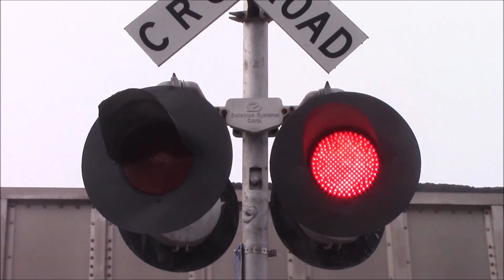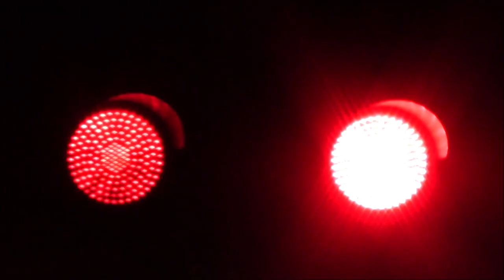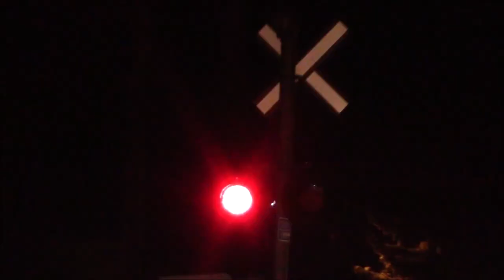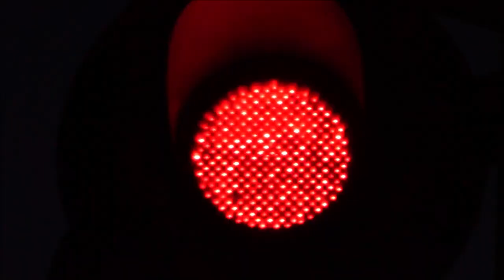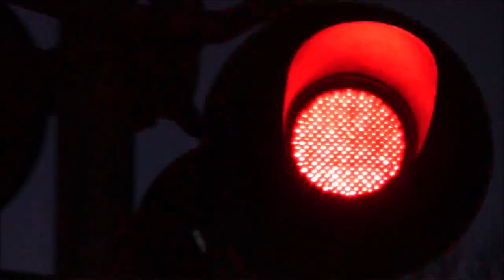Railroad Crossings of the UP Kenosha Sub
0:00 Hamilton St., Racine, WI 1/21/17
5:43 Layard Ave., Racine, WI 1/21/17
6:39 Birch Rd., Racine, WI 1/21/17
11:14 5 Mile Rd., Racine, WI 1/21/17
18:29 31st St., Kenosha, WI 10/30/20
20:24 5 Mile Rd., Oak Creek, WI 10/30/20
22:34 12th St., Kenosha, WI 10/30/20
24:03 24th St., Kenosha, WI 11/13/20
25:01 27th St., Zion, IL 5/7/21
26:39 29th St., Zion, IL 5/7/21